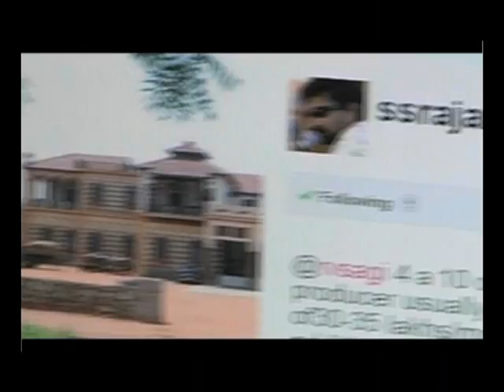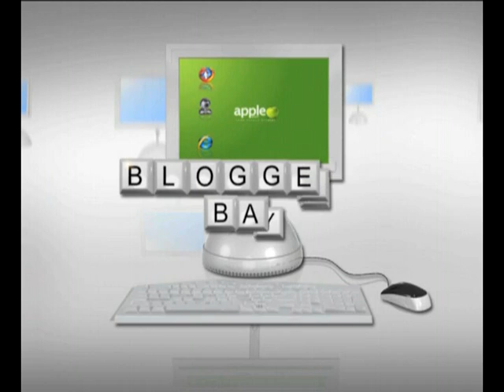PGM BLOGGERSBAY EP5 P2